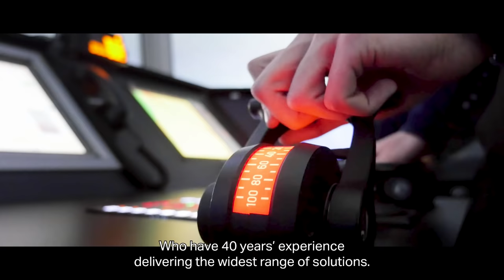Take Charge of your future today with ShorePower from Cavotec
The shipping industry is responsible for more than 2.5% of the world’s emissions. If it were a country, it would be the sixth largest polluter in the world.

But we can change this. ShorePower can reduce emissions by more than 90% when ships are moored at berth.

At Cavotec, we have over 40 years’ experience in shore-to-ship electrical connections and we’re proud to announce that we are the total solutions provider of ShorePower!

Take Charge of your future, today, with ShorePower from Cavotec and find out more about our revolutionary new product designs